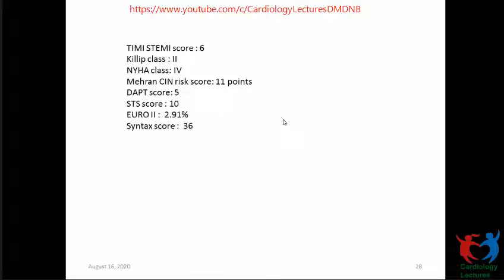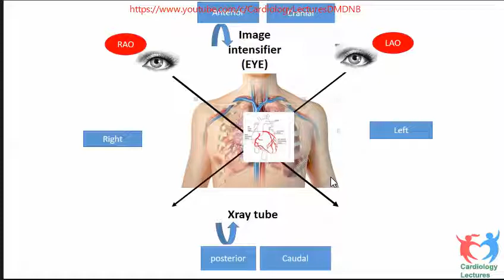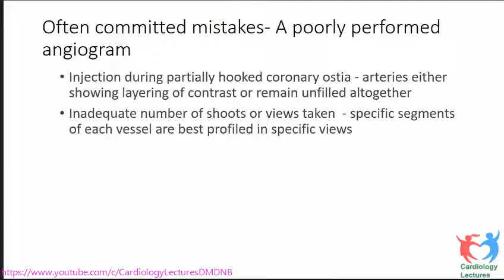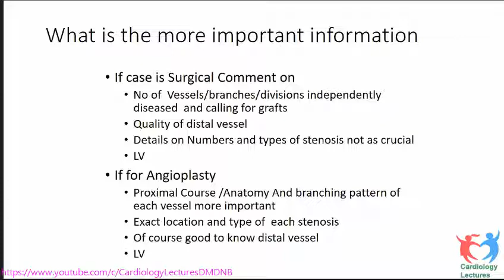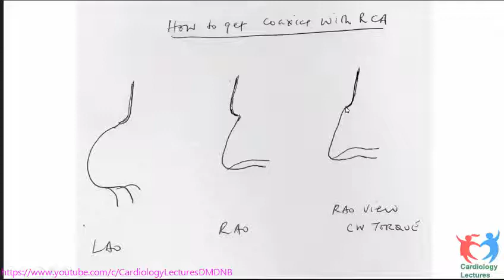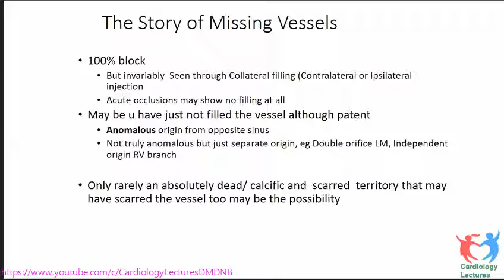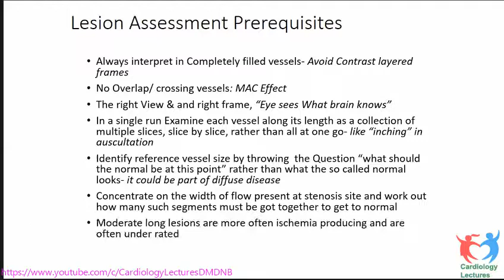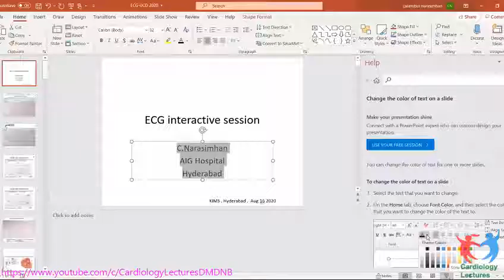Interpretation of Coronary Angiogram Dr P K Goel SGPGI 16th Cardiology Update 2020